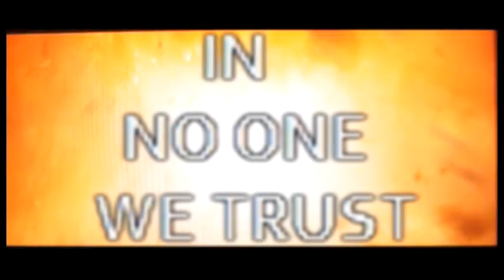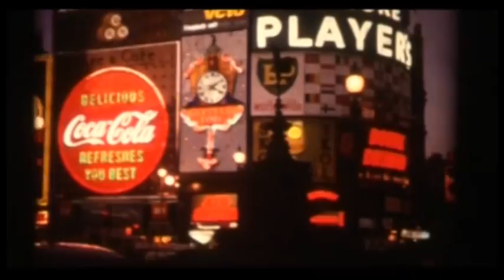Max Keiser - The Report - (Prod By. Blackmale Beats)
Blackmale Beats = Art For Your Ears!

Whilst Making Songs About Freedom, Liberation & Unity We Met Up With Max Keiser And Mystically Came Up With This!

Beware Of The Banksters!!

Video Made By Oslerbec Dindo.